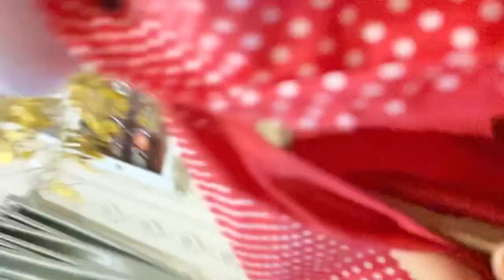Shaina Nebia Bunga Beli Boneka Ondel-Ondel